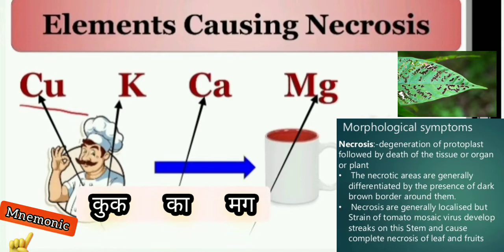Necrosis || Elements causing Necrosis || Mnemonics | Deficiency symptoms of mineral nutrients